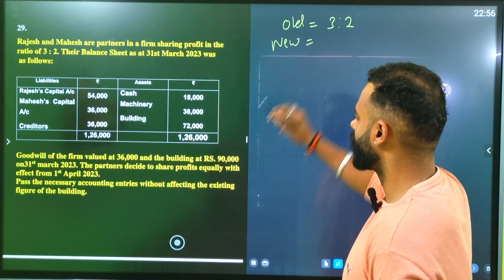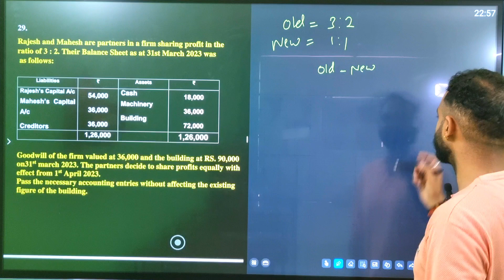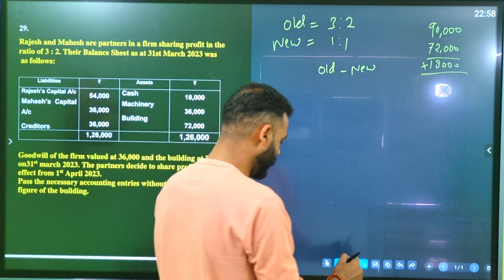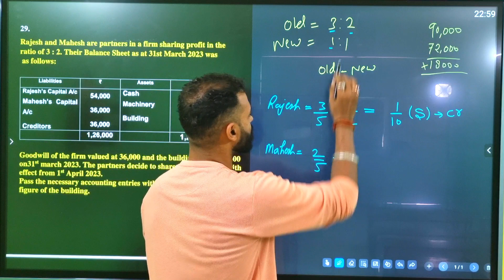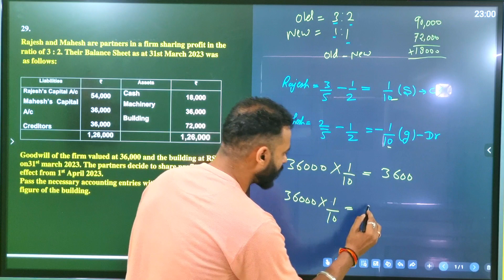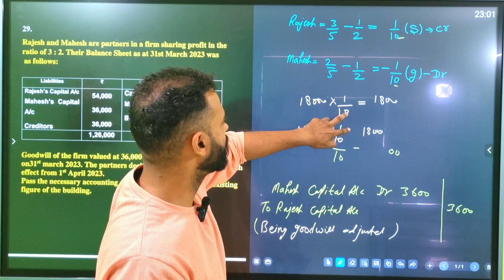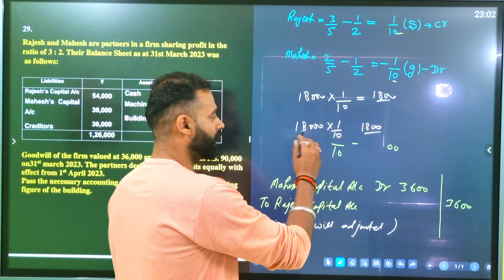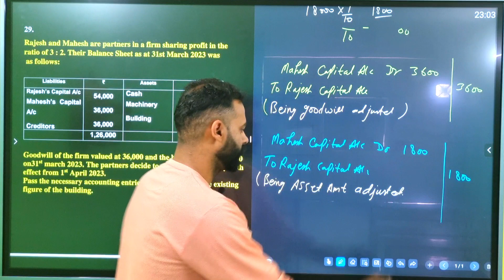Rajesh and Mahesh are partners in a firm sharing profit in the ratio of 3 : 2. Their Balance Sheet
Rajesh and Mahesh are partners in a firm sharing profit in the
ratio of 3 : 2. Their Balance Sheet as at 31st March 2023 was
as follows:
Liabilities
Assets
Rajesh’s Capital A/c
Mahesh’s Capital
A/c
Creditors
54,000
36,000
36,000
Cash
Machinery
Building
18,000
36,000
72,000
1,26,000
1,26,000
Goodwill of the firm valued at 36,000 and the building at RS. 90,000
on31st march 2023. The partners decide to share profits equally with
effect from 1st April 2023.
Pass the necessary accounting entries without affecting the existing
figure of the building